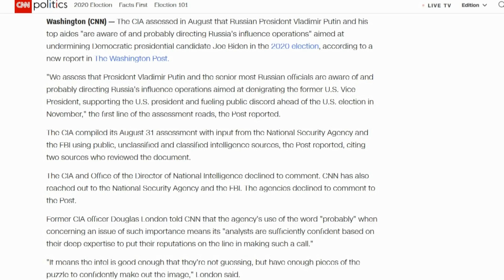Russiagate Refuses To Go Away